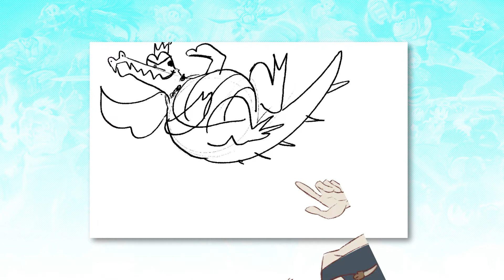ARTISTS DRAW *EPIC* Smash Ultimate Battles (Part 2!)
Last week, in anticipation of the upcoming Super Smash Bros Ultimate game, we played a little game of our own--combining our individual art styles to create a smashing battle of epic proportions! This week, we're back at it with more laughs, more art, and more crazy match-ups. It's more fun than having a Switch (at least, that's what we're telling ourselves...)!

We’re a Dick Blick Art Materials partner! We’re passionate about nurturing emerging artists, and are super pumped to have a partner that allows us to help our fans get great deals on art supplies. Click the link below to check out the latest deal!

✧✧✧ SUBJECTIVELY ✧✧✧
We’re a group of friends and artists with a lot of opinions about our favorite media and character design. Now, we want to share our friendly, roundtable-style discussions with YOU.